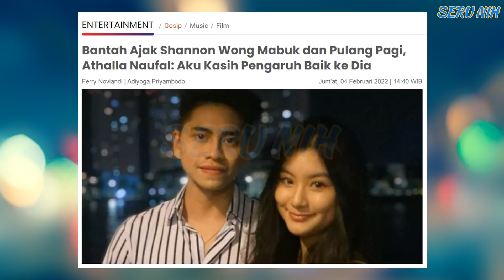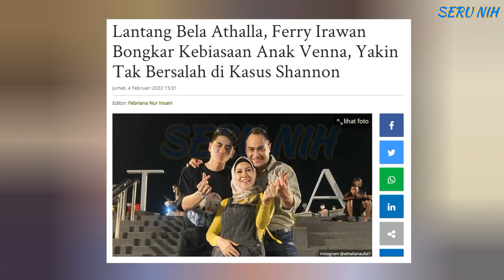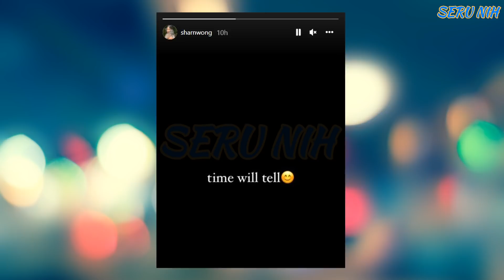Dipanggil P0LlSl, ATHALLA NAUFAL Akui Bukan PACAR SHANNON Bantah AJAK Mabuuk - SHARRON Bereaksi ?!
ATHALLA  NAUFAL Tak AKUI Hubungan Dengan SHANNON WONG Bantah AJAK Mabuuk - SHARRON WONG Bereaksi ?!